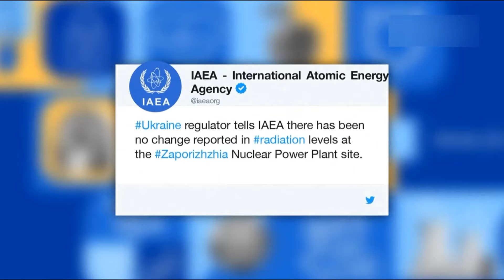Susto nuclear: Sem vazamento radioativo em Zaporizhia, Incêndio não afetou equipamentos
A agência ucraniana de inspeção de usinas atômicas afirmou que não foi detectado nenhum vazamento radioativo em Zaporizhia, local de um ataque por tropas russas na madrugada desta sexta-feira.

Autoridades ucranianas disseram que a segurança na usina nuclear de Zaporizhia está "garantida", após o local ser afetado pelo fogo de um bombardeio das forças russas. A Agência Internacional de Energia Atômica informou que o incêndio não afetou equipamentos 'essenciais'. Já o presidente ucraniano, Volodimir Zelensky, acusou Moscou de recorrer ao "terror nuclear".
A central de Zaporijjia, maior instatalação do género na Europa, foi bombardeada pelas Forças Armadas da Rússia, que atacaram também Kiev e Chernihiv.